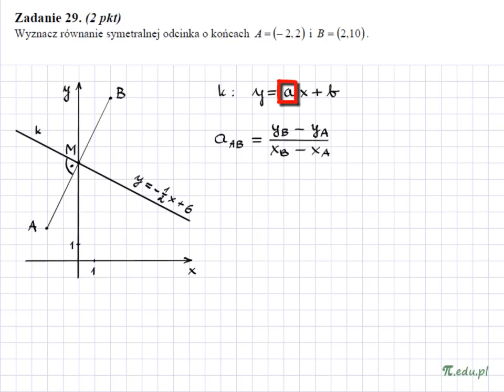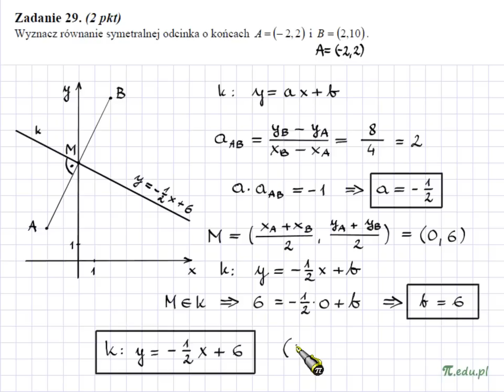Zadanie 29. Matura, maj 2012. PP [Geometria analityczna]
Wyznacz równanie symetralnej odcinka o końcach A i B

Rozwiązanie zadania 29. Matura z matematyki, CKE maj 2012. Poziom podstawowy

Geometria analityczna, odcinek, symetralna odcinka, prosta prostopadła, równanie prostej, współczynnik kierunkowy Sprawdź serwis MatMat